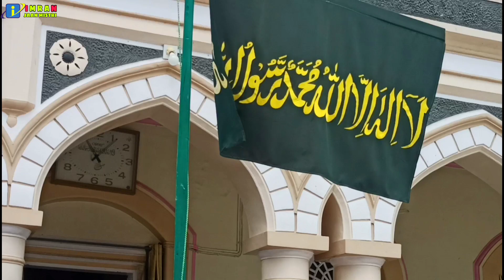Eid-ul-Adha at Bhadarwah 2023